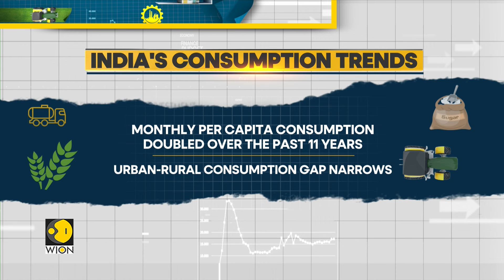Budget 2024: India's growth faces 'disparity' threat | WION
It's time for India's Union Budget presentation today as the country gears up for a pivotal moment in its economic roadmap. All eyes are on New Delhi as Finance Minister Nirmala Sitharaman presents the Union Budget of India.